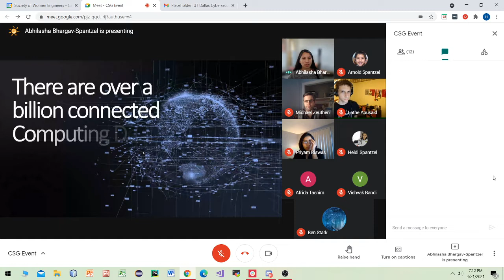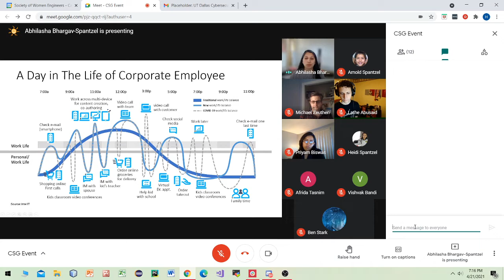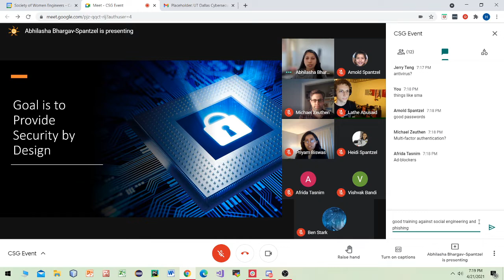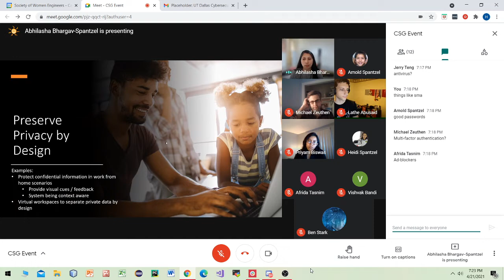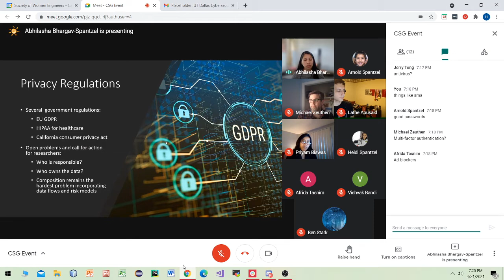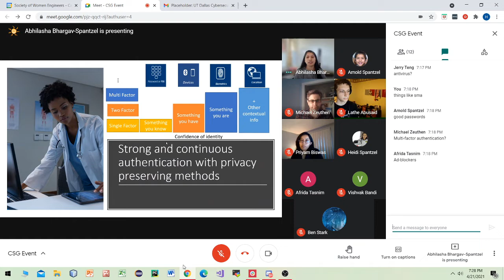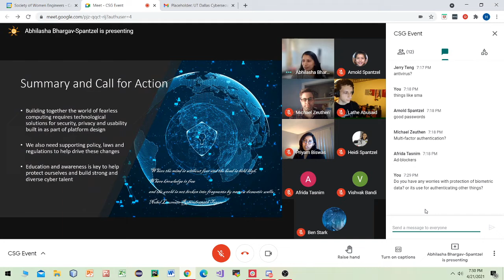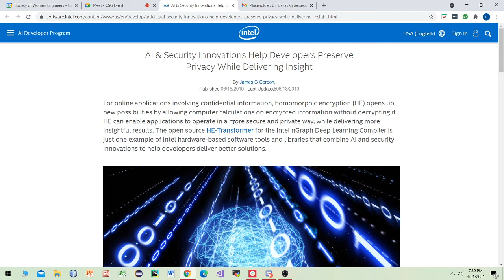Intel x CSG Fearless Computing Q&A